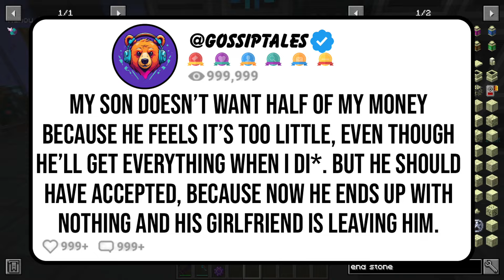My son doesn’t want half of my money because he feels it’s too little, even though he’ll get ever...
The OP of the Reddit story won the lottery and was thinking of sharing it with their son if he accepted their terms. However, the son didn’t accept and instead asked for something very ridiculous, which led the OP to withdraw their offer. Now the son is very upset because he really needs the money, and the OP is getting revenge by not sharing the prize with him.

0:00 Story
8:11 Update 1
12:27 Update 2
15:34 Update 3
18:14 Update 4
21:02 Update 5